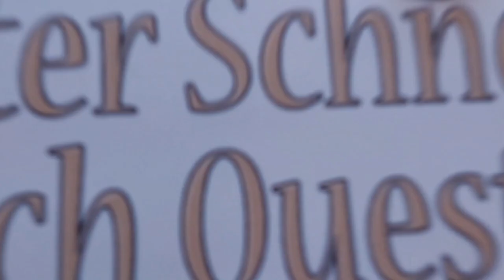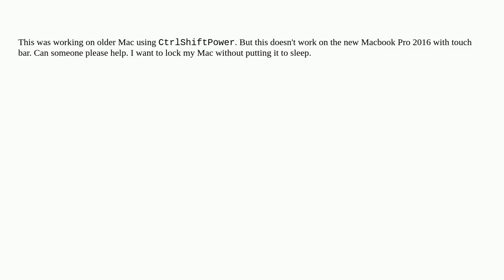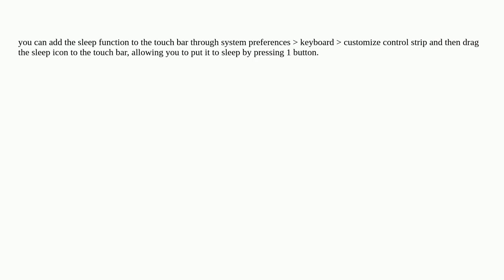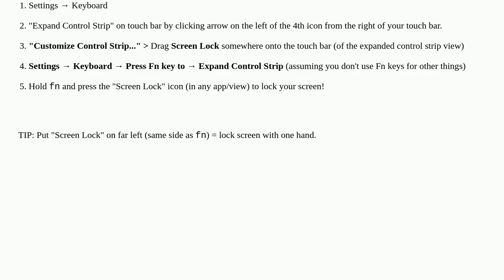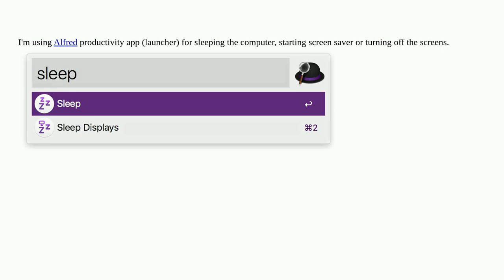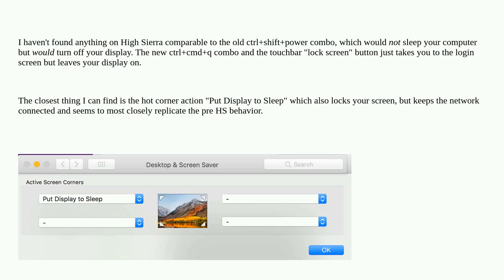Apple: How to turnoff screen / lock Macbook Pro with touch bar using keyboard?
How to turnoff screen / lock Macbook Pro with touch bar using keyboard?

A special thanks goes out to the community

  touch-bar macbook-pro